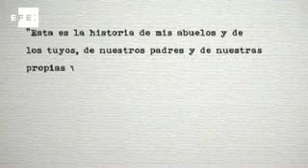Sale a la venta la nueva novela de Ken Follet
Madrid, 26 sep (EFE).- Digna de estudio, la capacidad creadora de Ken Follett no conoce límites. Si hace tres años publicó "Un mundo sin fin", el escritor galés vuelve a ofrecer ahora otro millar de páginas en "La caída de los gigantes", un viaje por el primer tercio del siglo XX, con el que inicia la trilogía "The Century".

"Quería crear una historia que tuviera encanto para mis lectores. Por eso, decidí escribir sobre el siglo XX y retratar a los europeos que vivieron aquella época tan emocionante y, a la vez, tan violenta de la historia de la humanidad", escribe Follett en el folleto promocional de la novela que publica en España Plaza & Janés.